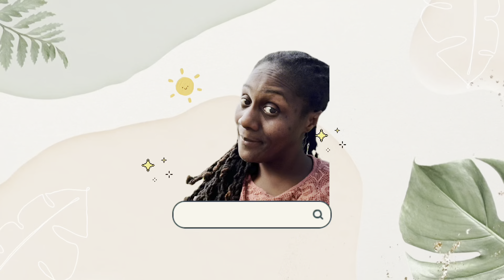June Jubilee Nature Message: Rehabilitate to Recharge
This video is truly from the heart and to inspire all. Take time to rehabilitate from turmoil that life throws so that you can recharge to be a better you.

📣Let me know the comments if you want more videos like this.